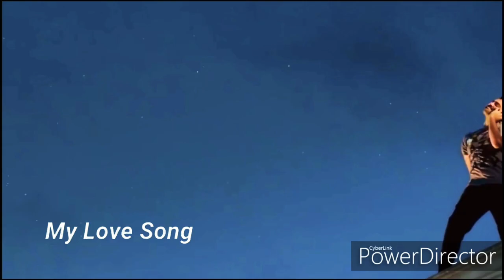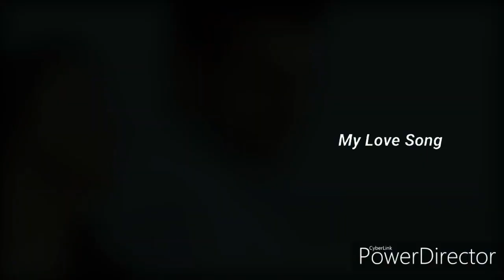Koyal Jo Bole Bago Me🎶Full Song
Ek Youtuber Ke Pass Ye Sab Jarur Hona Chahiye
(Inko mai khud use karta hu)

Boya M1 Mic
Light Stand
Camera Cannon200D
Camera 50mm Lens
Trypode for mobile
My Mobile Phone
Apple 11pro Download Mesho Aap My Link And Get 150R.s

🎶Song Credits

💕Song              Chudi
💞Artist             Falguni
💞Album           Chudi
💞Music Label    Label Engine (on behalf of FMK)